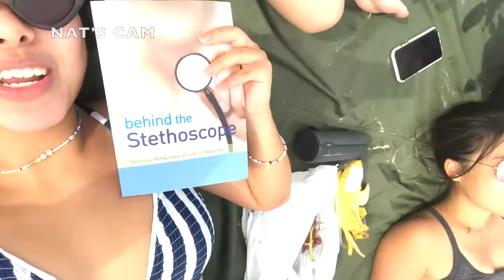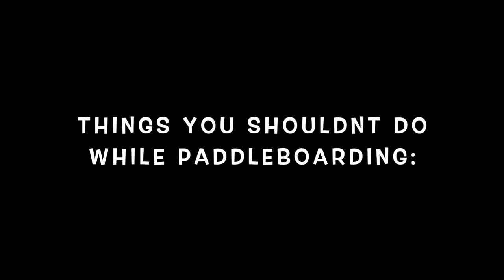beach vlog🌻🏖- stand up paddling, sleepover & WRNS